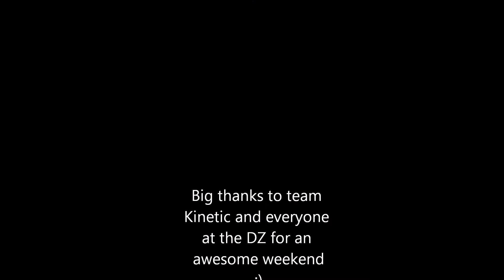Dunkeswell Freefly weekender - 1-2/10/11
1st and 2nd of october 2011 in Dunkeswell - (southwest of england). With temps in the high 20's all weekend made it perfect for jumping.